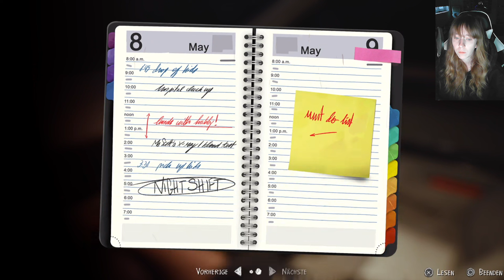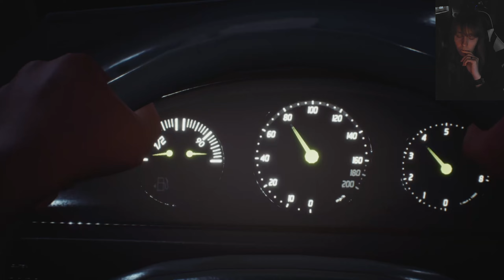Life Is Strange 2 - #021 - Direkt der nächste Ärger